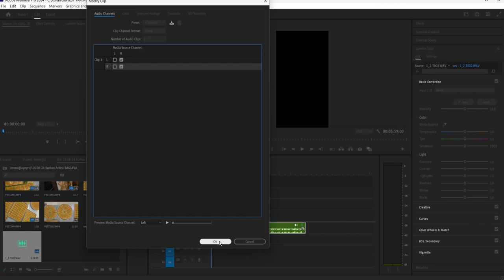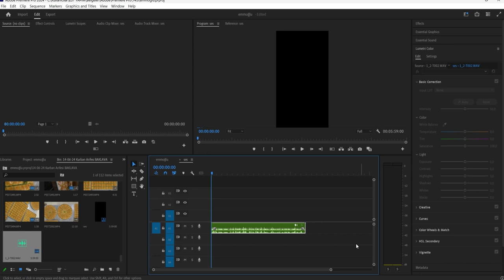KURGUDA HAYAT KURTARACAK İPUCU (SES DOSYASINI KURTARMA)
Bir video çektiniz ve 2 ayrı mikrofondan 2 ayrı kanal almanız gerekirken bir baktınız 2 ayrı mikrofon sağ ve sol olarak tek kanalda kayıtalmış. bu durumda bu sesleri ayırmanız gerekiyor bunu nasıl yaparsınız? çözümü bu videoda.
tek kanalda sesleri ayırmak kolay ancak bilmiyorsan büyük bir krize sebep olur.